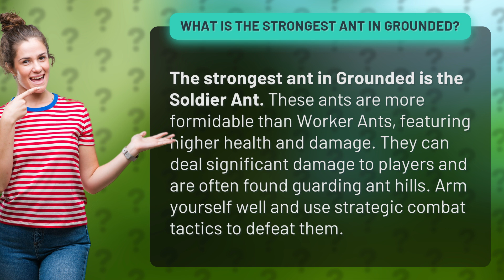What is the strongest ant in Grounded?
Unleashing the Soldier Ant: Grounded's Strongest Ant Revealed • Soldier Ant Unleashed • Discover the powerful Soldier Ant in Grounded, a formidable force with higher health and damage than its counterparts. Learn how to defeat these mighty creatures with strategic combat tactics.